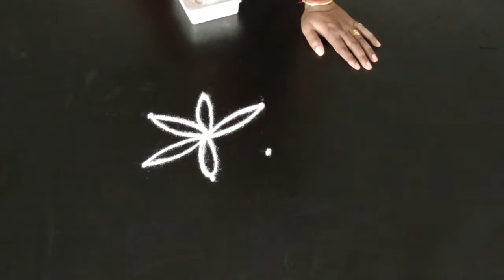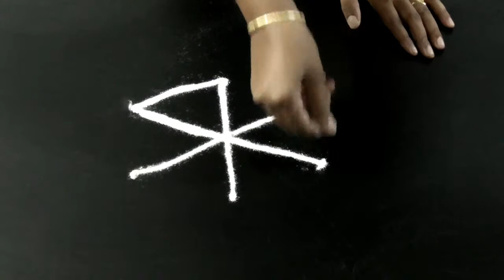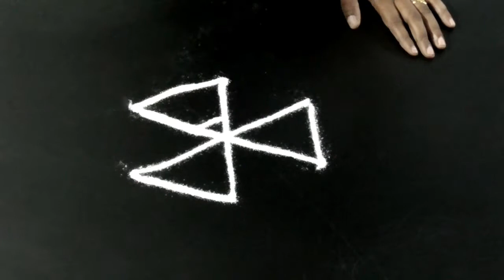Simple Rangoli Designs | Small Daily Kolam | Simple Muggulu | Easy rangoli with 3x2 dots